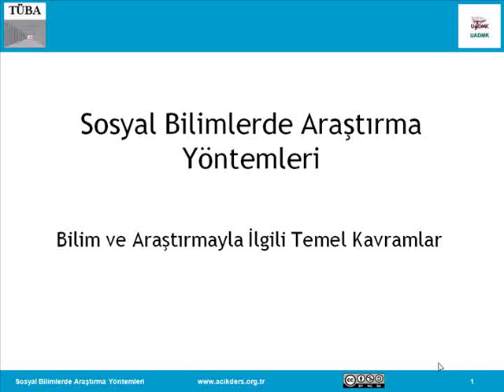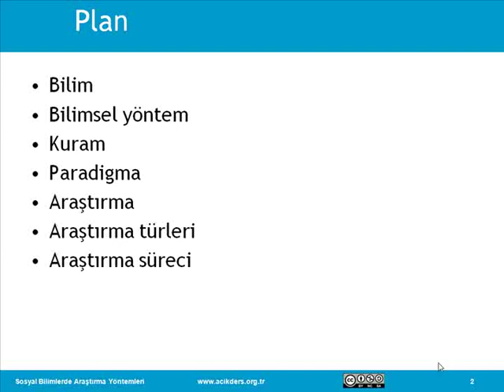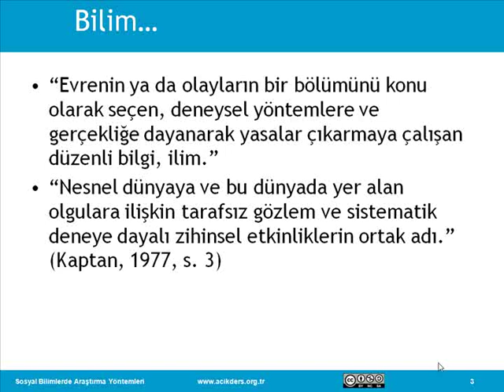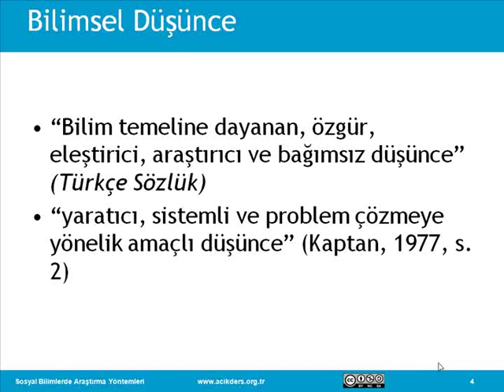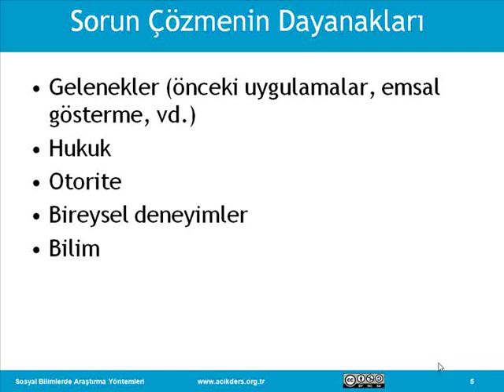Sosyal Bilimlerde Araştırma Yöntemleri: 02 Temel Kavramlar I